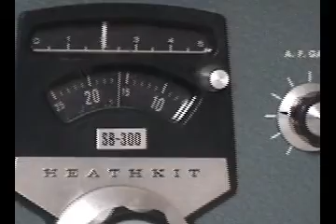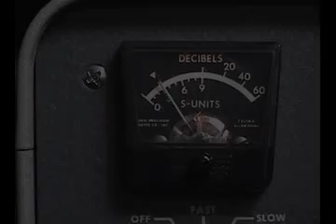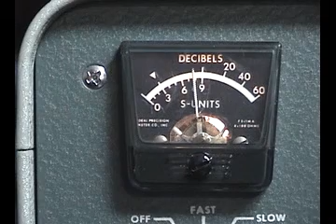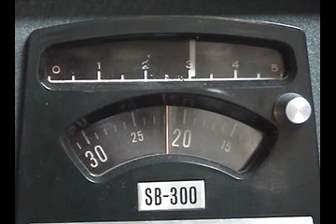Heathkit SB-300 Receiver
Demo of receiving and noise blanker modification.